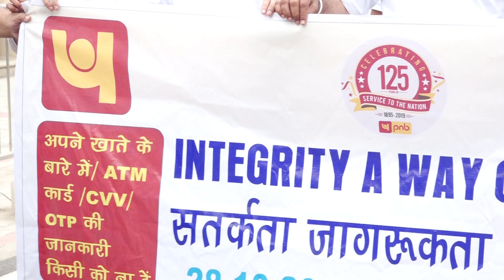Integrity Pledge at Wagah Border by PNB CVO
PNB's Chief Vigilance Officer, Sh. V. K. Tyagi administering the Integrity Pledge in front of the people at Wagah Border. Punjab National Bank is celebrating the Vigilance Awareness Week with this year's theme of "Integrity - A way of Life".